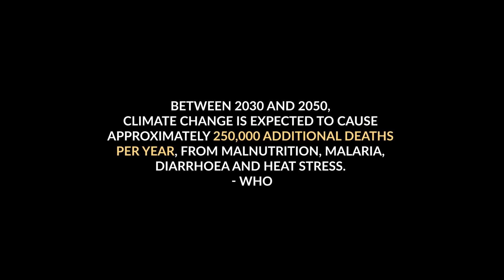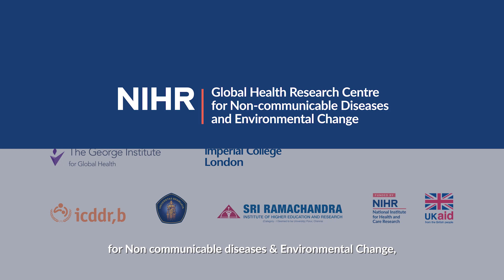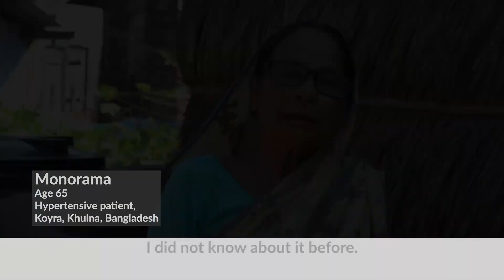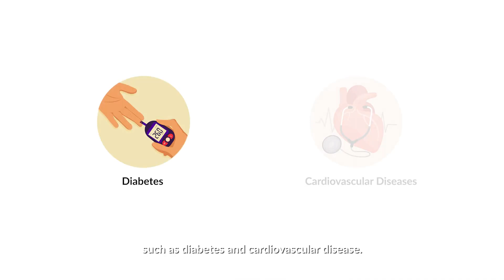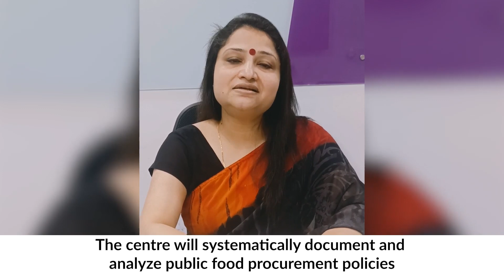Our planet, Our health, Our future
The NIHR Global Health Research Centre for Non-Communicable Diseases and Environmental Change aims to be a recognised centre of excellence on non-communicable diseases (NCDs) and global environmental change in low and middle-income countries (LMICs), offering world-leading research, training and policy advice for health equity. LMICs face dual, intertwined challenges of a rapidly growing burden of NCDs and the existential threat of global environmental change. Global environment change is the biggest threat to human health in the 21st century. Our Centre will focus on Bangladesh, India, and Indonesia, LMICs highly impacted by the dual challenges of NCDs and environmental change. We will address crucial knowledge gaps through three integrated research themes:
• Populations in Bangladesh, Indonesia and India are amongst the most vulnerable to this threat.
• Salinity in drinking water across coastal belts has been associated with increased blood pressure and urinary protein excretion, progressive kidney disease, and (pre)eclampsia and gestational hypertension in pregnant women.
• Unregulated burning of plastic waste releases harmful chemicals such as Dioxin, which dangerously pollute the environment and lead to negative health outcomes such as chronic lung disease, heart diseases and cancers.
• An increasing intake of carbohydrates, rich diet and lack of dietary diversity are risk factors for multiple cardiometabolic diseases.

This research was funded by the NIHR (Global Health Research Centre for Non-communicable Diseases and Environmental Change) using UK international development funding from the UK Government to support global health research. The views expressed in this publication are those of the author(s) and not necessarily those of the NIHR or the UK government.